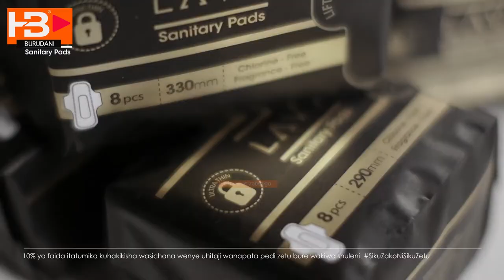FLAVIANA MATATA NA TAULO ZA KIKE/KUGAWIWA KWA WANAWAKE 100